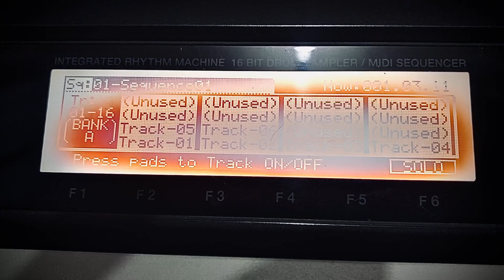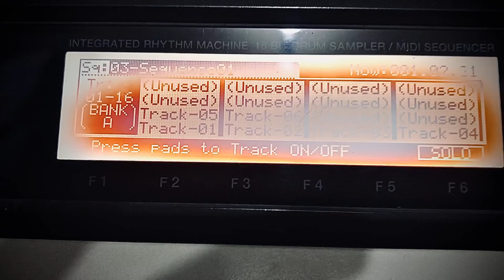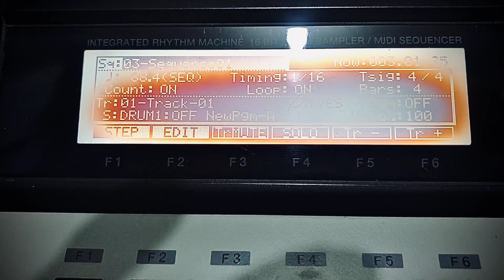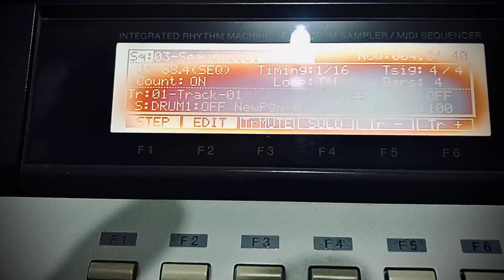That Kind (Beat)